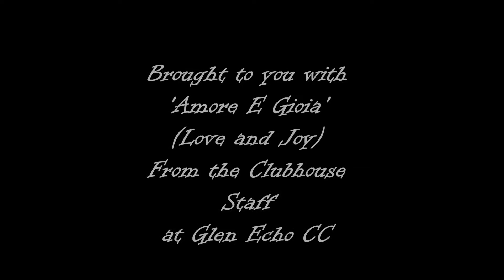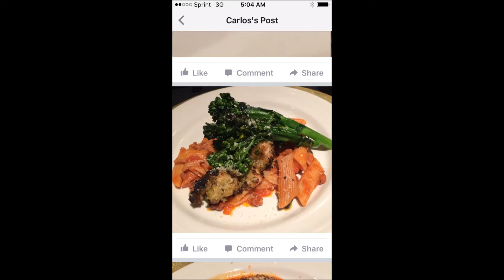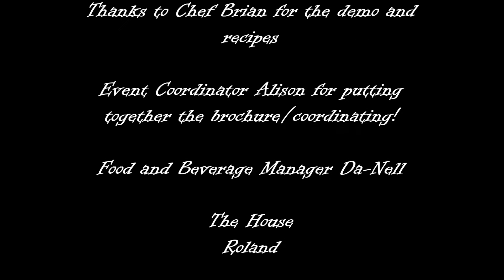Glen Echo CC Italian Wine Dinner 2016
Chef Brian and the Clubhouse staff prepared an Italian WIne Dinner for a sold out group of members and guests at Glen Echo CC on 8/26/2016. An honor to have a St. Louis and Glen Echo treasure at this event pouring wine from Bommarito Wines Mr. Anthony Bommarito, You've heard of his little restaurant he managed with his brother, Tonys!